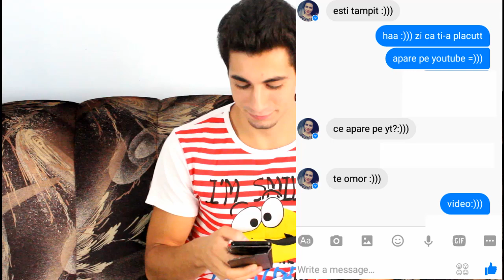FARSĂ CU VERSURI DIN MELODII FOSTEI IUBITE - MĂ OMOARĂ ?!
Pentru scrisori și alte chestii le puteți trimite la adresa :
Strada căpitan Vlad nr 6 Tecuci județul Galați cod poștal 805300 .